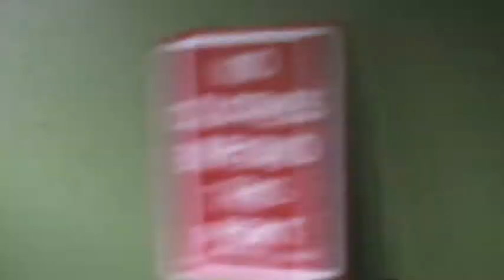Even Fish Have Fathers Tour - Tacoma WA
Michael Malone is sharing his experience on his new comedy tour "Even Fish Have Fathers". He takes you behind the scenes and on the road to show you what it takes to build a new hour of comedy from scratch before recording his upcoming comedy album. Michael is taking the tour to 20 cities in 17 states this fall, find out when he's in your city at MaloneComedy.com!